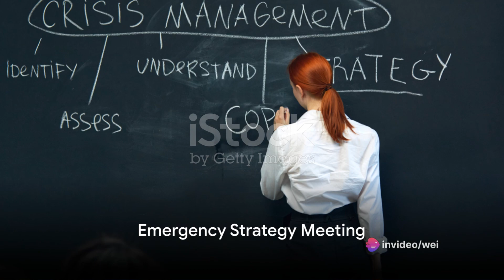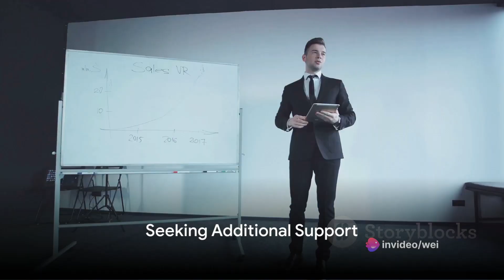代理者之域-AI Agent（第六部代码之谜28[English]）